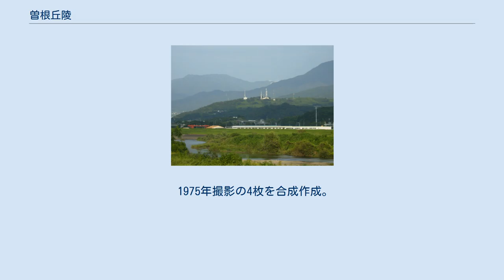曽根丘陵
曽根丘陵（そねきゅうりょう）は、山梨県の甲府盆地の南縁にある東西に15km、南北に4kmにわたり広がる丘陵である。
 甲府盆地北東部から盆地南縁に沿って南西部を流れる笛吹川と、背後にそびえる御坂山地に挟まれている。
丘陵内にある山々は標高300m～400mとなだらかであることからハイキングコースにもなっている。
 圏内では河川の氾濫原を避けられる盆地周辺の丘陵地域に考古遺跡が多く分布する傾向にあるが、曽根丘陵地域は特に考古遺跡が濃密に分布していることで知られ、弥生後期から古墳時代にかけては東山地域に後の中道往還を通じて東海地方の影響を受けた遺跡が分布している。
丘陵地域では旧石器時代の遺物が見られる立石遺跡をはじめ、弥生後期には方形周溝墓群を伴う上の平遺跡が出現し、古墳時代には東山古墳群、金沢古墳群、米倉山古墳群など数多くの古墳が分布している。
 古墳前期の4世紀代には、前方後方墳である小平沢古墳から大丸山古墳、4世紀後半にはヤマト王権の影響を受けた前方後円墳で、中道勢力の盟主墳である甲斐銚子塚古墳や八代勢力の盟主墳である岡銚子塚古墳の出現に至り、中道勢力が衰退するまで甲府盆地の政治的中心地であった。
 また丘陵を縦断する形で国道358号が通っているほか、北側を横切る形で国道140号や中央自動車道甲府南インターチェンジがあるなど甲府盆地と周辺を結ぶ交通の要所にもなっている。
そのためバブル景気の頃には食品工業団地の建設やニュータウンの造成が行なわれた。
 坊ヶ峰 曽根丘陵一帯の空中写真。
画像上部中央（北）から左側（西）に流れる川が笛吹川。
画像右下部（南東）に見える山地が御坂山地。
笛吹川と御坂山地に挟まれた東西に連なる丘陵が曽根丘陵である。
 1975年撮影の4枚を合成作成。